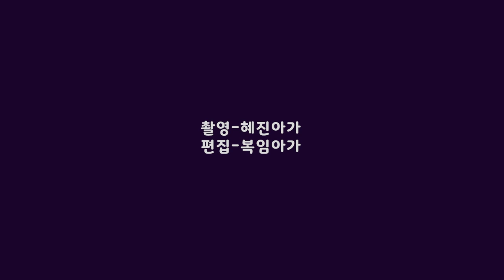🥰분별심으로 고통받는 아픈 아가야, 너는 죄인이 아니란다.💜